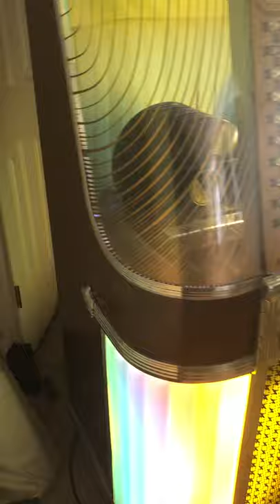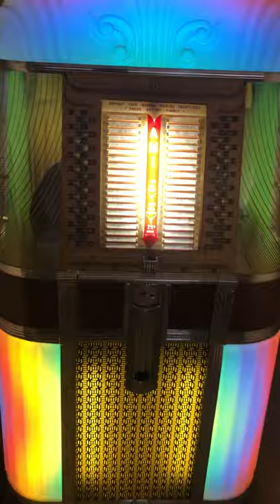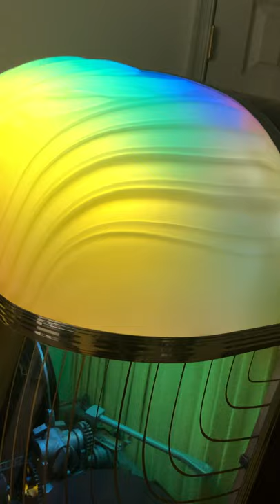Guitar slim The story of my life / Oh yeah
Ami B plays the blues